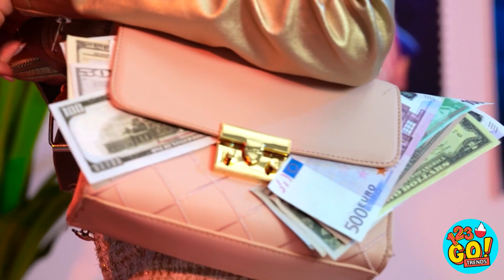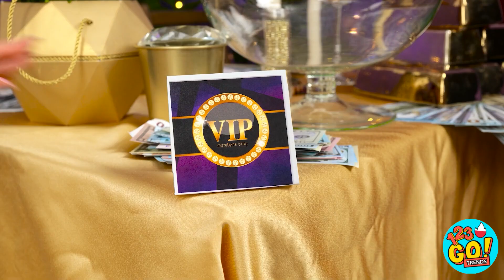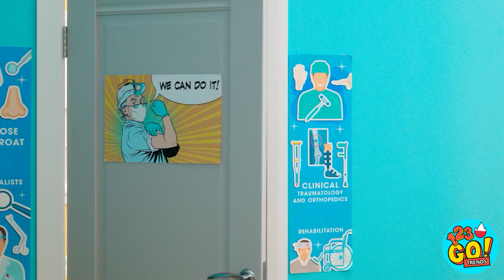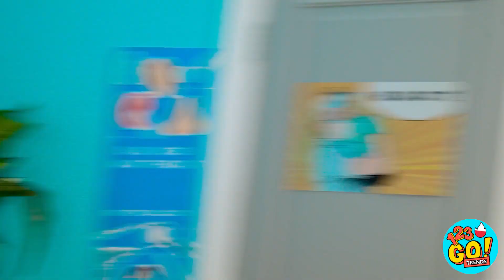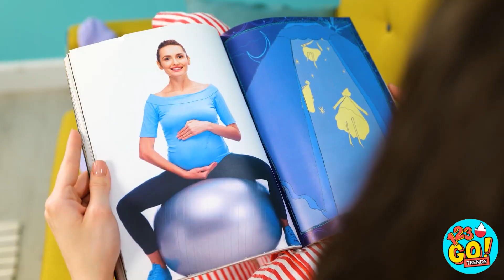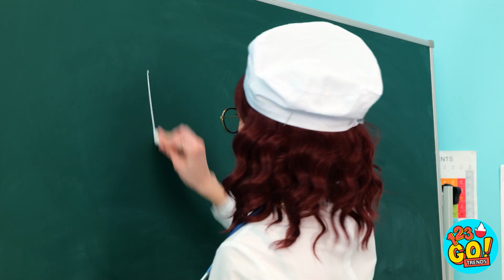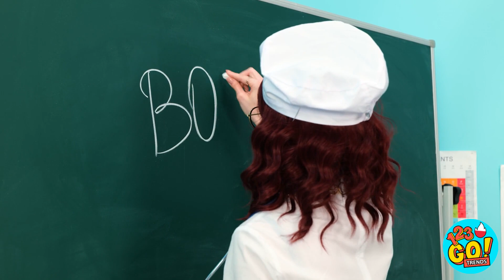DZIANA VS SPŁUKANA VS MEGA BOGATA CIĘŻARNA || Śmieszne sytuacje! Rodzice w oczach 123 GO! TRENDS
Wiele w życiu zależy od liczby zer na koncie w banku. Ale pieniądze szczęścia nie dają. Choć można nimi płacić za fajne rzeczy. Co byście kupili jako mega bogacze? Piszcie w komentarzach.